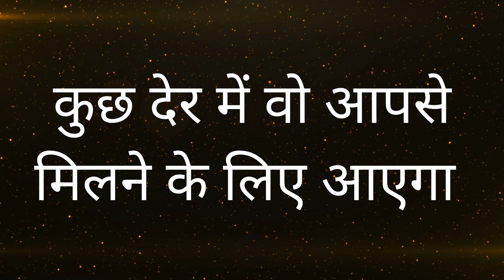किसी मंत्र की जरूरत नहीं हे पेशाब करो स्त्री आपके साथ ही करेगी | Sambhog Vashikaran Video